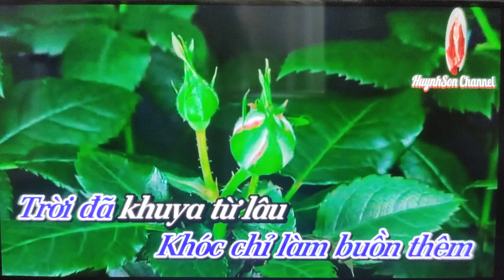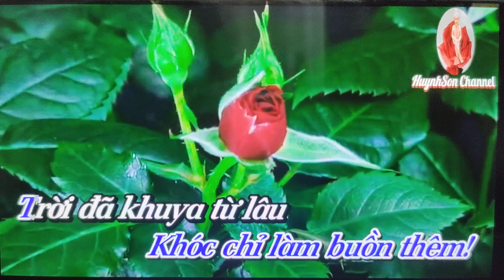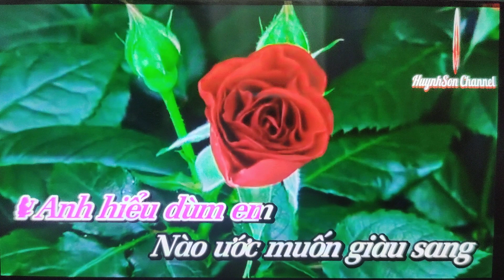CK : ĐƯỜNG TÌNH ĐÔI NGẢ / SC MỜI NAM